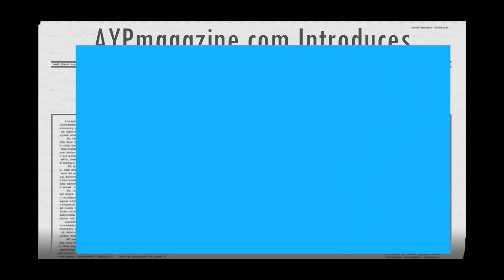AYPmagazine.com Introduces SKYBLEW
SkyBlew is a 19 year old emcee with something to say.  Check out this recent interview done by AYPmagazine.com and then go cop his cd for only $5